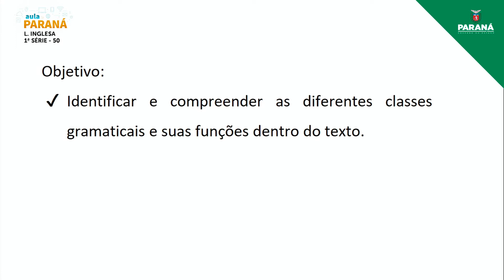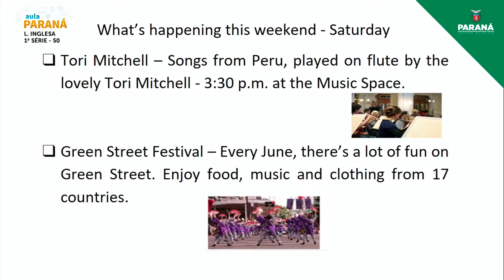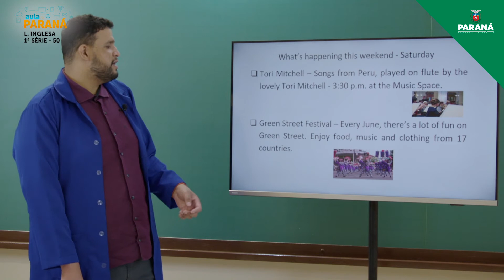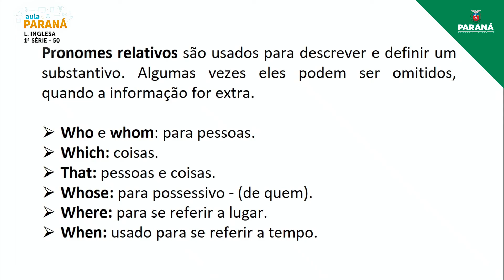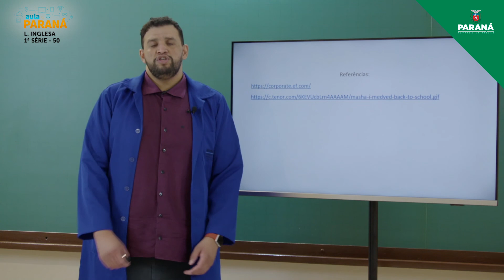2021 | Resumo da Aula | 1ª Série | Língua Inglesa | Aula 50 - Falando sobre Planos e Possibilidad...